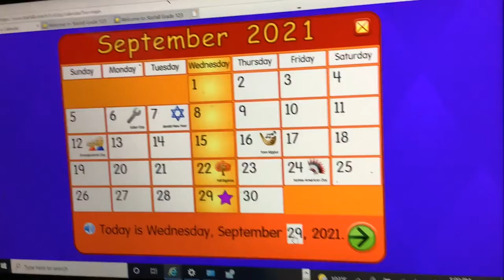Starfall SFX Twenty-Ninth